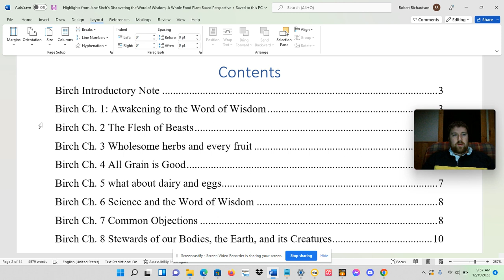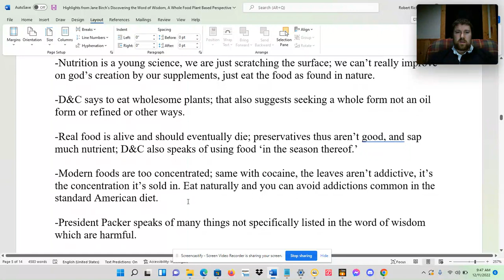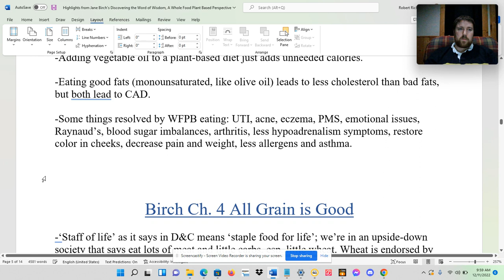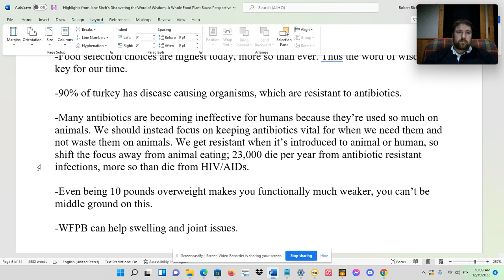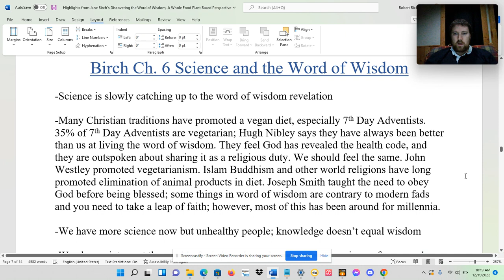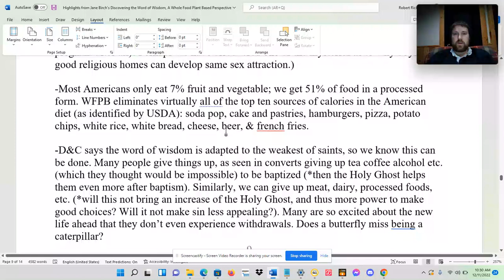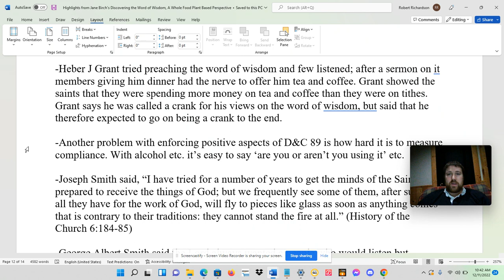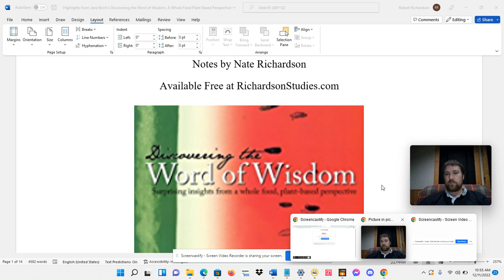Discovering the Word of Wisdom, A Whole Food Plant Based Approach by Jane Birch - Highlights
Highlights and commentary on this excellent book.
These notes are available free at RichardsonStudies.com